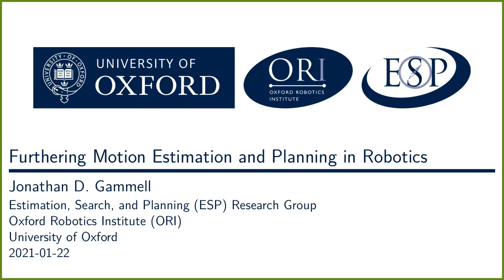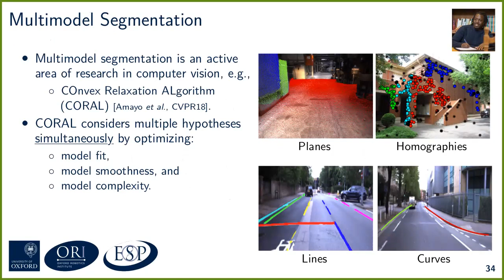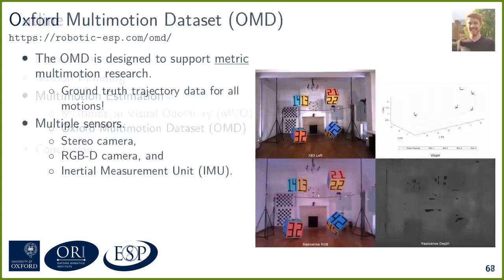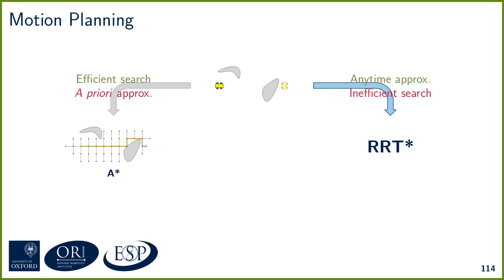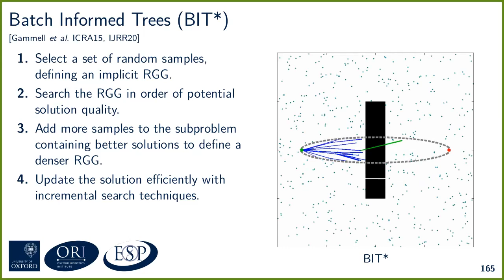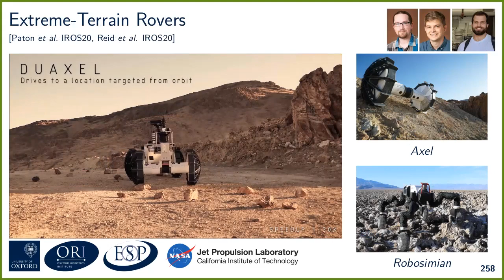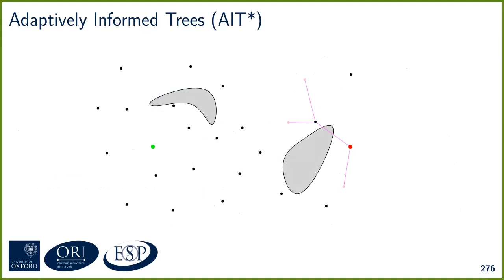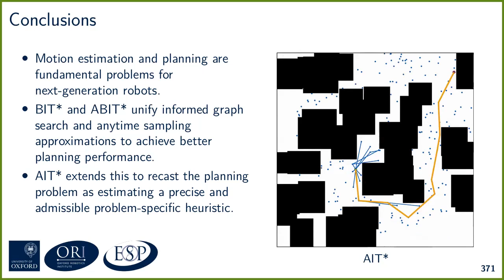Jonathan D. Gammell: Furthering Motion Estimation and Planning in Robotics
Talk on January 22nd, 2021 at the Intelligent Systems Group at TU Berlin.

Abstract:
Interest in autonomous robotics for real-world applications has recently increased significantly. These new applications are promising but also highlight the current technical limitations in robotics. Addressing these challenges is important and will require significant research on core problems, including motion estimation and complex motion planning.

This talk will present a sampling of work on understanding these problems and using this knowledge to design better algorithms. It will discuss the motion tracking problem and show how it can be recast as multimotion estimation. This reformulation allows for the application of visual odometry (VO) techniques, as demonstrated with Multimotion Visual Odometry (MVO). MVO estimates all the motions in a scene from a single moving sensor without any prior knowledge of the number or nature of moving objects.

It will also present work unifying and extending informed, graph-based search (e.g., A*) and anytime, sampling-based planning (e.g., RRT*) into a single path planning paradigm. This unified approach provides methods both to search continuously valued problems in an efficient and anytime manner and to exploit properties of the robotic planning problem for further improvements. This results in algorithms, such as Batch Informed Trees (BIT*) and Adaptively Informed Trees (AIT*), with better performance on many real-world robotic planning problems, especially in the presence of complex constraints or high state dimensions.

Bio:
Jonathan Gammell is a Departmental Lecturer in Robotics in the Department of Engineering Science at the University of Oxford, where he leads the Estimation, Search, and Planning (ESP) research group at the Oxford Robotics Institute (ORI). His research at ESP is focused on understanding the fundamental problems of robotics and autonomy and using this knowledge to develop theoretically well-founded algorithms.  This work is often tested on robotic systems in complex environments, either independently or in collaboration with external partners, and is used widely in real-world robotic systems, from steerable catheters to full-sized autonomous helicopters.